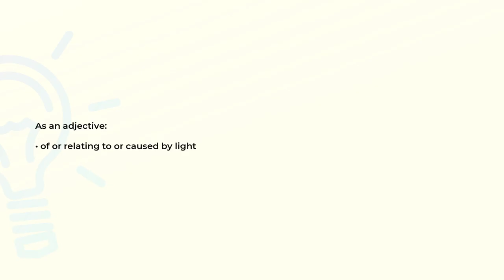What is the meaning of the word PHOTIC?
Definition and spelling of the word PHOTIC.

(00:00) Intro
(00:07) As an adjective
(00:14) Spelling

As an adjective (00:07):
• of or relating to or caused by light